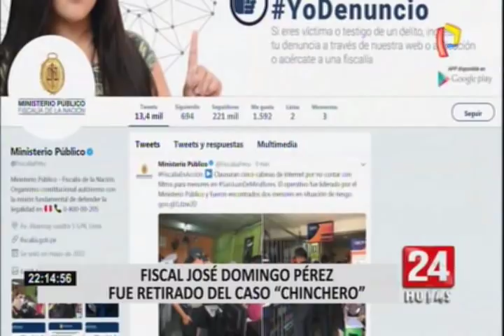Congresistas se pronuncian tras separación de fiscal Domingo Pérez de Caso Chinchero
Según la Fiscalía de la Nación, esta decisión se dio debido a la dedicación exclusiva que tiene Domingo Pérez en el equipo especial del caso Lava Jato, además se señala que el cambio busca evitar futuros cuestionamientos por la presunta parcialidad que se tendría en este caso.

Esta medida trajo consigo críticas por parte de diversos legisladores en el Congreso de la República. Ana María Choquehuanca manifestó que acciones como esta generan mayor desconfianza en el actual fiscal de la Nación, Pedro Chávarry.

Por su parte el congresista Roberto Vieira sí apoyó la decisión del Ministerio Público a fin de agilizar el proceso.

Cabe resaltar que el fiscal José Domingo Pérez continuará investigando al partido Fuerza Popular por los presuntos aportes irregulares recibidos en la campaña electoral, además de otros casos como el que sigue por los presuntos actos de corrupción cometidos en la adjudicación del Metro de Lima.